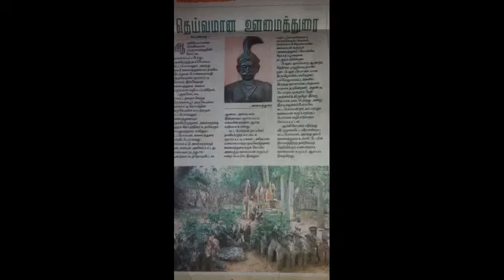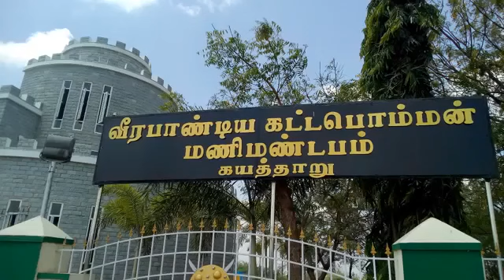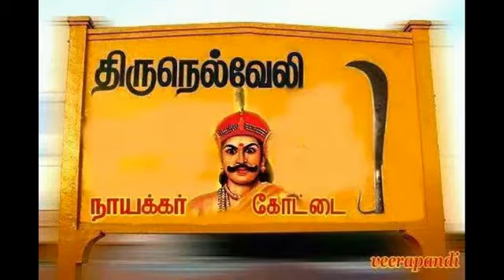KATTABOMMAN NAYAKAR FULL SONG VIDEO#1